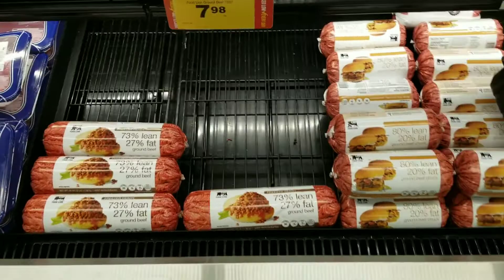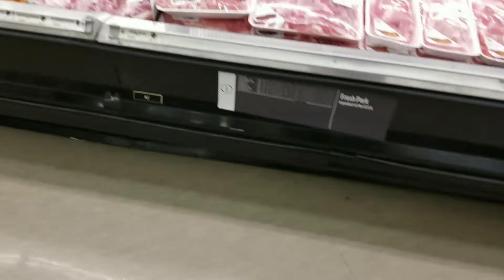Warning: The Coming Food Crisis Is Here 2019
In this video we walk around a couple stores in our area names Food Lion. We went into two stores and the results were basically the same. Let us know if there is anything more we should be doing in the videos.  I know I missed the can goods in both stores.

Thank you for being here and helping us grow.